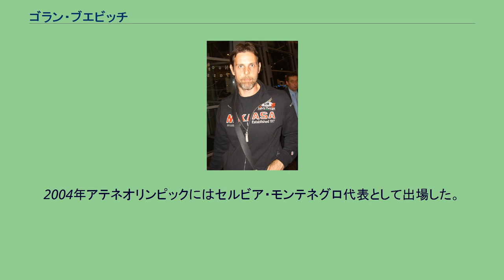ゴラン・ブエビッチ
セルビア・モンテネグロのオリンピック選手
ゴラン・ヴイェヴィッチ（セルビア語: Горан Вујевић、1973年2月27日 - ）は、モンテネグロ・ツェティニェ出身の男子バレーボール選手。
元セルビア・モンテネグロ代表。
1996年、ユーゴスラビアリーグのパルチザン・ベオグラードから、イタリア・セリエAのブレシアへ移籍。
以降、複数のクラブを渡り歩いて、セリエAの高いレベルの中で技術を磨き、レフトのウイングスパイカーとして活躍した。
2005年からペルージャでプレーし、2009年、ラティーナへ移籍した。
10年もの長きに渡りナショナルチームの中心選手としても活躍し、グルビッチ兄弟と共にユーゴバレーの礎を築き上げ、ユーゴスラビア代表として出場した1996年アトランタオリンピックで銅メダル、2000年シドニーオリンピックで金メダル獲得に貢献した。
2004年アテネオリンピックにはセルビア・モンテネグロ代表として出場した。
また、1998年世界選手権、2000年ワールドリーグでベストサーバー賞を受賞、2005年ワールドリーグではベストディガー賞を受賞した。
代表選手のほとんどはセルビア国籍だったが、彼はモンテネグロ国籍だったため、セルビア・モンテネグロ最後の国際大会出場となった、2006年世界選手権をもって、ナショナルチームから完全に撤退した。
^ セルビア語ラテン翻字: Goran Vujević